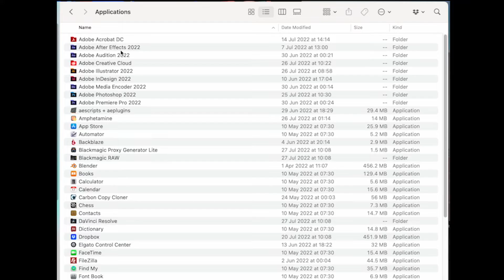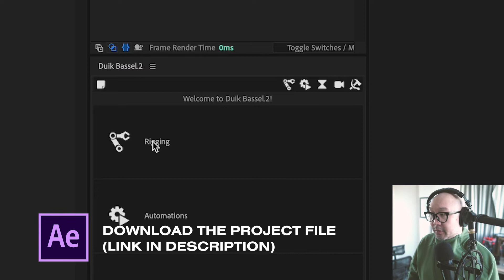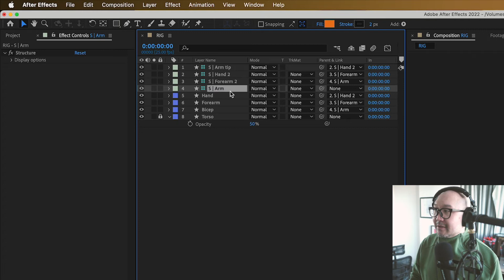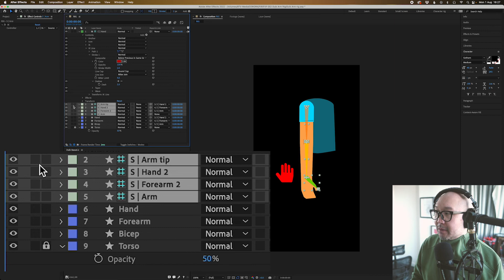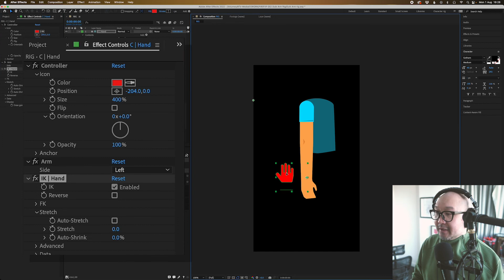Rig arms the easy way(Project file included) After effects tutorial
In this tutorial Nick shows you how to do a simple arm rig using the FREE but powerful script Duik Bassel. Download the project file and follow along!

0:00 intro
0:28 Installing DUIK Bassel
1:04 Setting up the bones
2:08 Creating the IK rig
2:51 adjusting the handles/hand control
4:24 Outro

What's Included
✅ 60 Animated Presets
✅ Bonus Thicc Marker + 4k Neon pack
✅ Premiere Ready
✅ Full Tutorial
*No After Effects Skills Required*